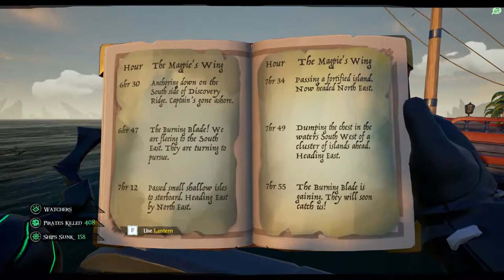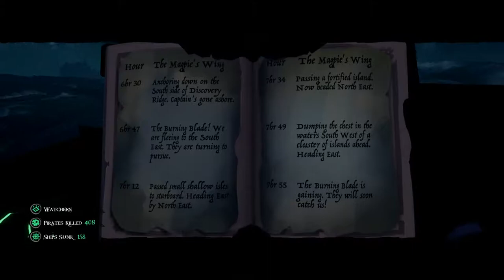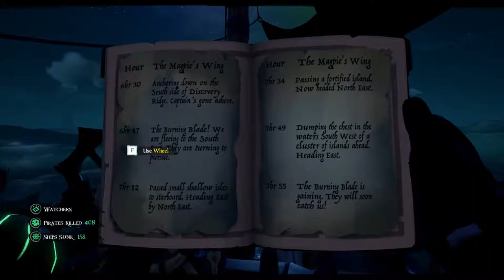Sea Of Thieves Tall Tales Walkthrough Part 1 The Shroudbreaker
Welcome to the Sea Of Thieves Tall Tales Walkthrough Part 1 The Shroudbreaker. Together we will unravel the Shores of Gold mysteries

This video is intended for audiences ages 13 and up.  It may contain violence, crude humor, suggested themes and/or infrequent use of strong language.  Parental discretion is advised.